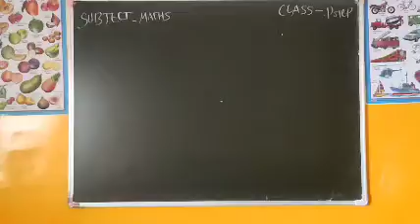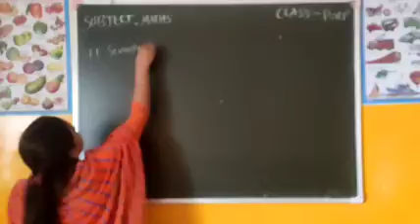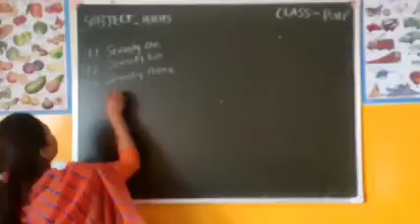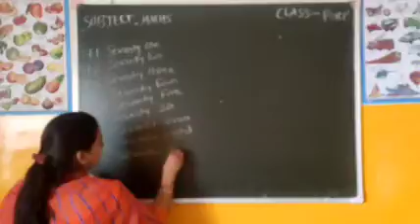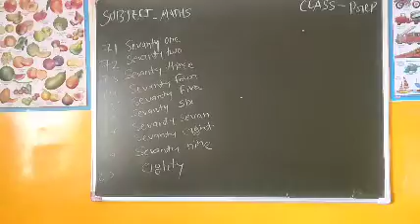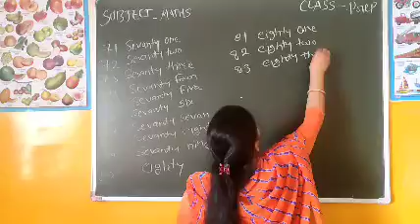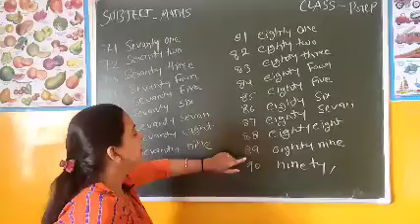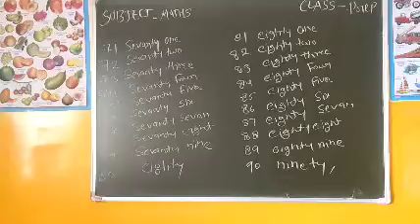Class - Prep || Maths || Part - I